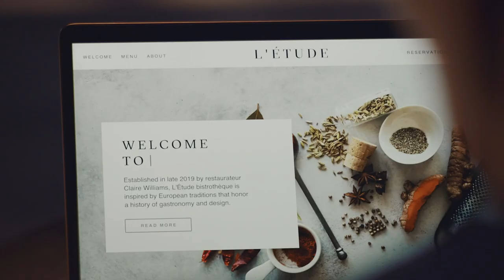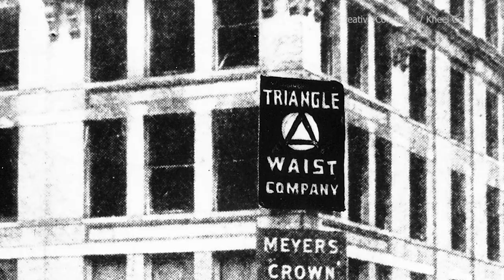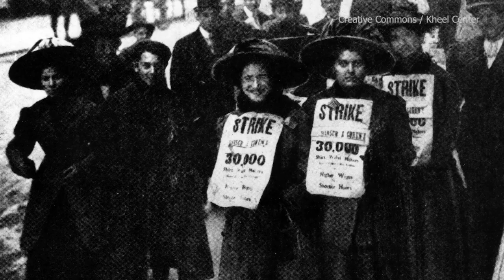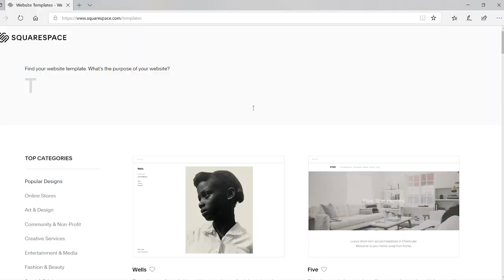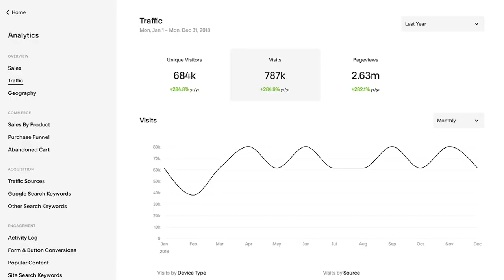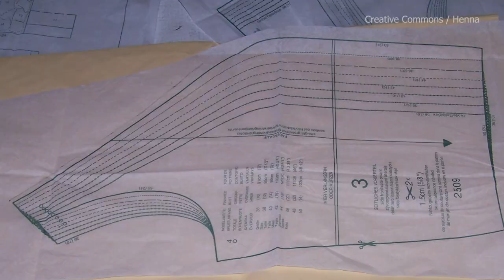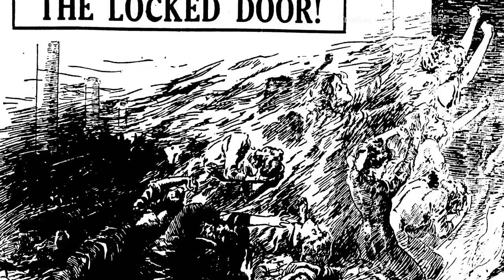The Triangle Shirtwaist Fire: The Disaster that Changed the Workplace Forever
Source/Further reading:

Triangle Fire: PBS American Experience Documentary Film

New York: A Documentary Film by Ric Burns, Episode 4

“Triangle: The Fire that Changed America” by David von Drehle